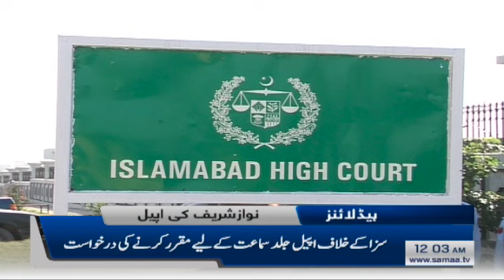Samaa Headlines - 12AM - 9 January 2019